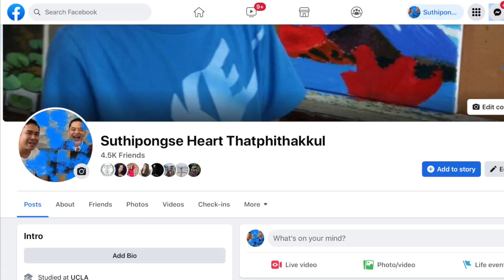ขี่ล้อเดียวเที่ยวใกล้บ้าน ep 1